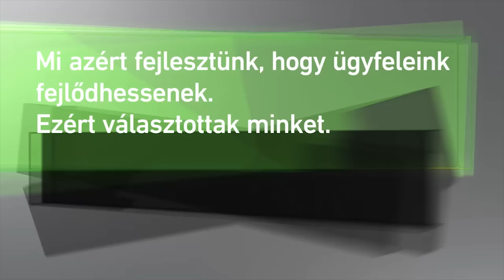Az OTP Bank Business partnere: Mens Mentis Hungary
Az OTP Business a vállalkozások bankja, amely a hazai kis- és középvállalatok megbízható partnereként testre szabott finanszírozási megoldásokat kínál.

Az OTP Bank elkötelezett a magyarországi vállalkozások sokrétű finanszírozásában. Ezen belül kiemelten fontos, hogy az uniós támogatások nyújtotta lehetőségeket az OTP ügyfelei minél nagyobb számban és mértékben tudják igénybe venni. A célunk, hogy vállalkozása gyorsan, egyszerűen és kedvező kondíciókkal jusson a működéshez, fejlesztéshez szükséges hitelhez. További információért látogass el ide

„Minden téren maximalista vagyok.” – Balogh Wittman Rómeó – Mens Mentis Hungary

Miért választják a vállalkozások az OTP Business-t? Nézze meg történeteiket!

OTP Business – A vállalkozások bankja

Az OTP Bankcsoport, mint Magyarország legnagyobb pénzügyi szolgáltató csoportja mintegy 12,2 millió ügyfél pénzügyi igényeire ad magas színvonalon megoldást több mint 1500 bankfiókjában, a
legmodernebb elektronikus csatornákon, valamint ügynökökön keresztül. A nemzetközi terjeszkedés eredményeként ma már meghatározó regionális szereplő a közép- és kelet-európai piacon, a térség további 8 országában van jelen. A stratégiánk fókuszában a részvényesi érték maximalizálása, Közép-Kelet-Európa leghatékonyabb, lakossági fókusszal rendelkező univerzális bankcsoportjának kialakítása áll. A Bankcsoport célja, hogy teljesítménye az európai élvonalhoz hasonlítva is kiemelkedő legyen.